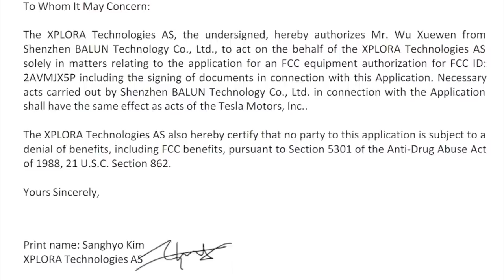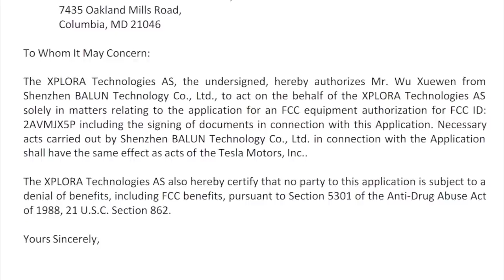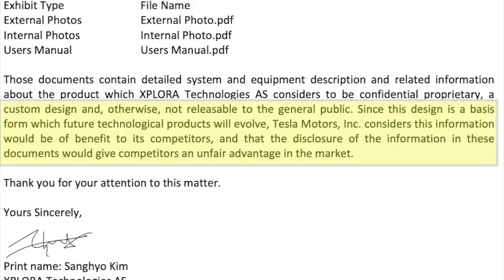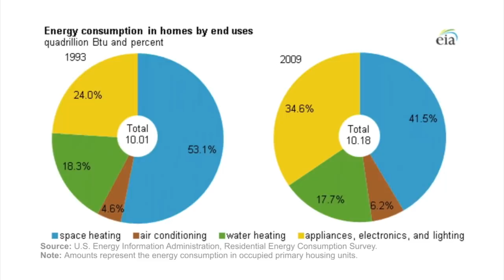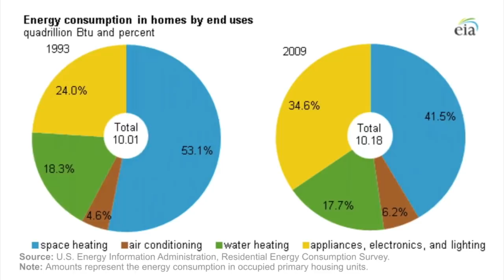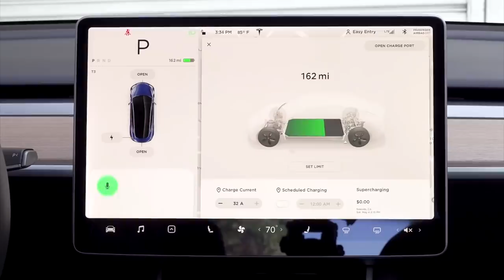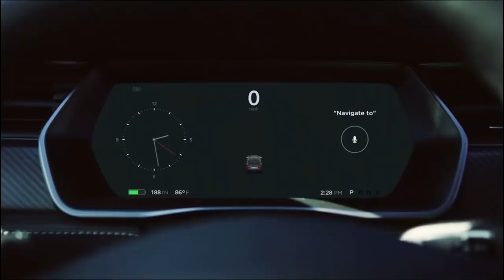Tesla's Next Big Product: Tesla Watch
Leaked documents from the FCC show that Tesla has been preparing for a huge product release: a tesla watch. In this video, I unveil the evidence pointing to a Tesla watch and why this watch will be revolutionary.